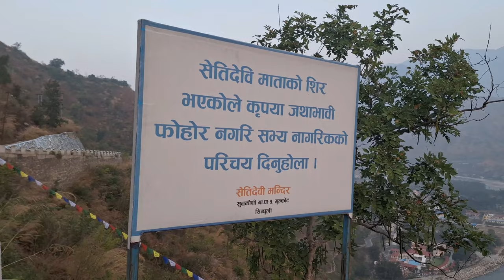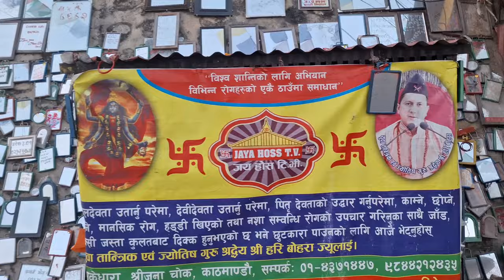Kathmandu To Mahakulung samma ko Ek dinko Ramailo Yatra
Kathmandu dekhi Mahakulung samma ko Ek dinko Ramailo Ytra